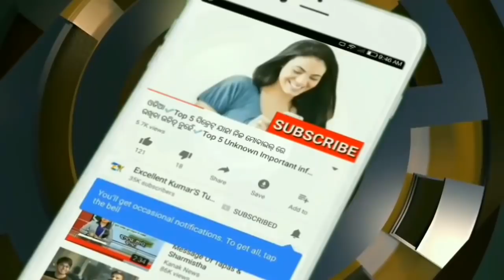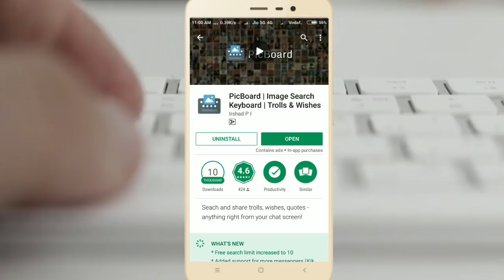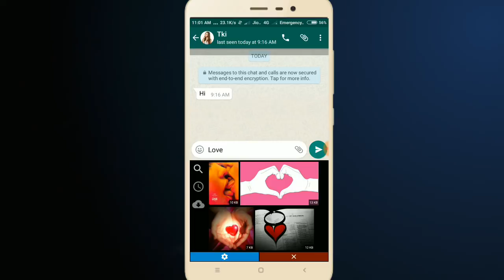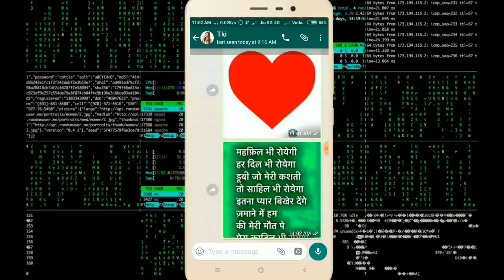ଏମିତି ଆପ୍ ଆପଣ ଆଗରୁ ଦେଖିନଥିବେ ପୁରା ଧାସୁ ଆପ୍ ||Magic keyboard app for Android user odia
Magic keyboard app for all Android user

Hi Guys My Self " Jitendra Kumar" and You'r Watching " Excellent Kumar Tutorial " YouTube Channel in this Channel you will learn about Life Technology, Internet, Social Media, Mobile Application, Software, Gadgets Review, Unboxing and much more...